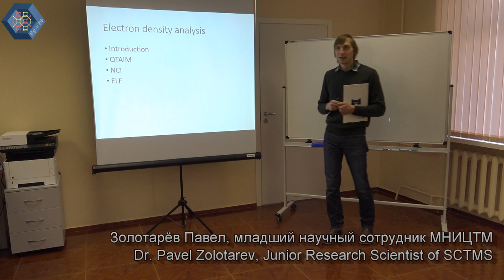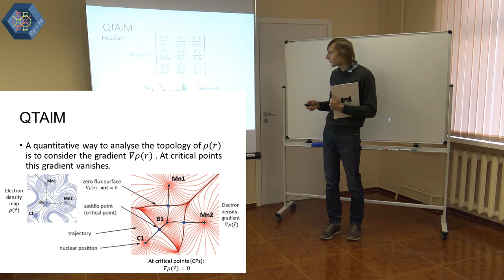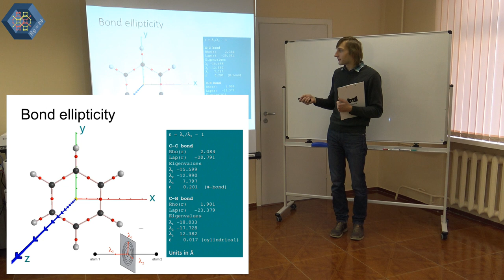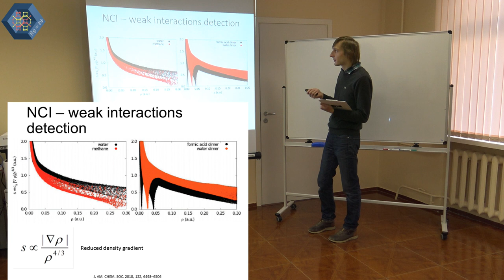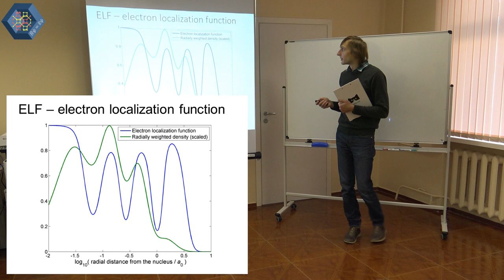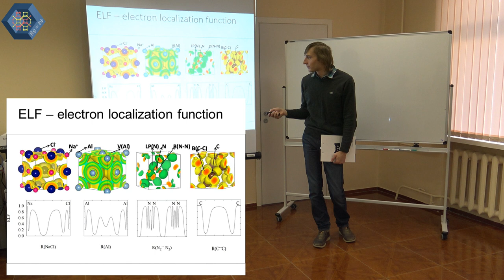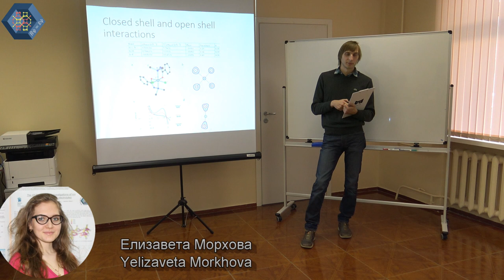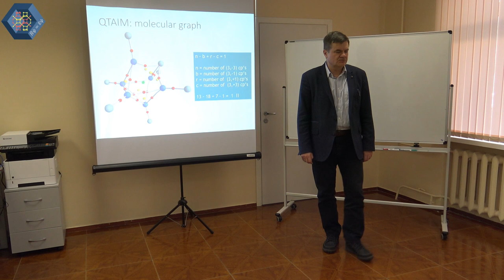Методы анализа распределения электронной плотности / Electron density distribution analysis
22 ноября (пятница) в 13.00 (МСК) в конференц-зале МНИЦТМ (ул. Ново-Садовая, 12) в рамках открытого курса «Методы теоретического материаловедения» состоялась лекция П. Н. Золотарева «Методы анализа распределения электронной плотности».

On November 22, 2019 at 1 p.m. (Moscow time) within the public lecture course Pavel Zolotarev gave the lecture “Methods of electron density distribution analysis” in the conference hall of SCTMS (12, Novo-Sadovaya St.).